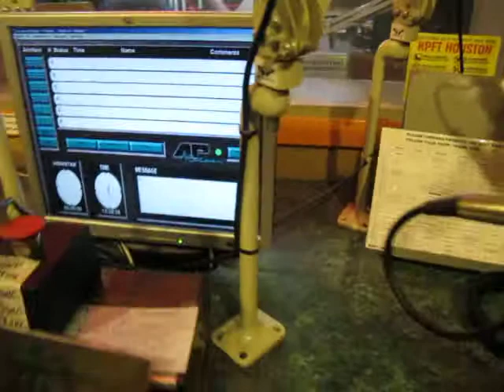HANS FRANK @ KPFT prt. 2 or 4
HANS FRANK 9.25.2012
Video copyright..MNOBLE
MVI_7347.MOV